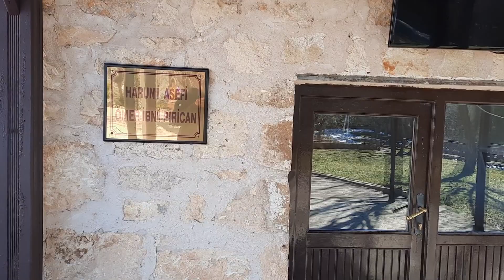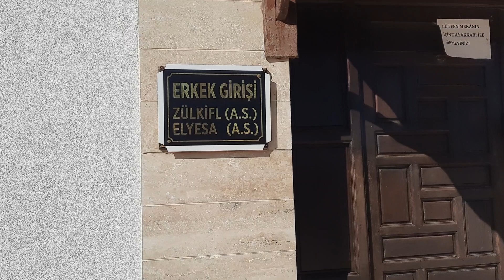Prophet's Place || Eğil, Diyarbakır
Eğil is a small city of Diyarbakir famous due to prophets places and have its own spiritual environment.